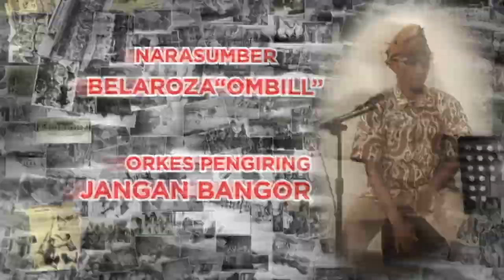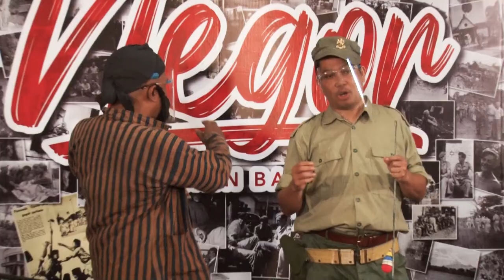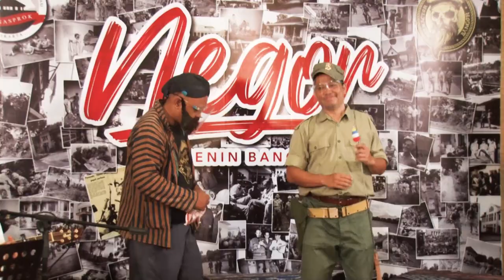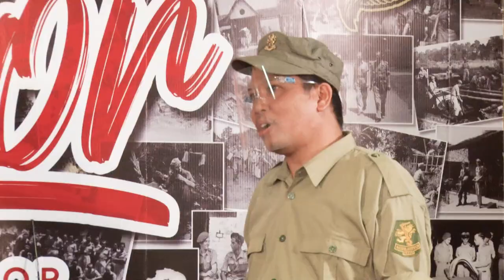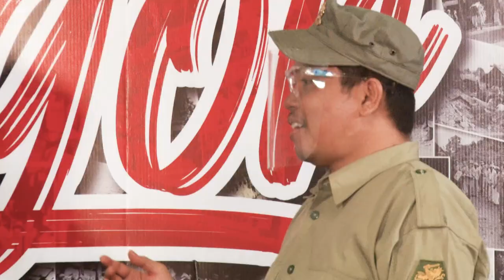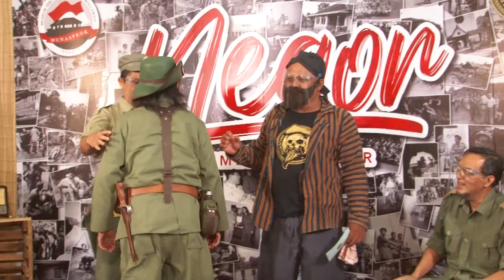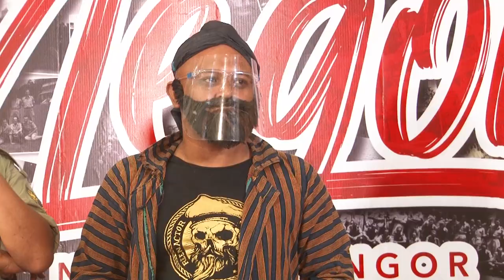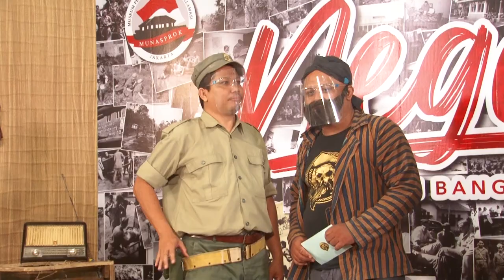NeGor – Episode 2 (KNIL Mancing)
NeGor (Nemenin Bangor) sebuah program kerjasama Museum Perumusan Naskah Proklamasi bersama Komunitas reka ulang sejarah Reenactor Bangor. Negor merupakan konten acara talkshow dengan bahasan ringan mengenai sejarah bangsa Indonesia dengan muatan nilai edukasi nasionalisme.

NeGor Episode 2 bertema "KNIL Mancing" membahas secara umum sejarah pasukan KNIL yang kembali datang ke Indonesia pasca Kemerdekaan 17 Agustus 1945. Bersama narasumber Belaroza “OmBill”, seorang pegiat reka ulang sejarah yang melakukan riset mandiri mengenai sejarah seputar KNIL. Bagaimana kisah yang terjadi sebenarnya? Simak hingga selesai karena akan ada media promosi menarik yang akan diberikan Museum Perumusan Naskah Proklamasi untuk yang beruntung berhasil menjawab pertanyaan di Teaser sebelumnya.

Jangan lupa cantumkan alamat email di kolom "About/Tentang" (dalam akun Youtube kalian) agar memudahkan konfirmasi pemenang ya !

Instagram & TikTok - @munasprok
Facebook Fanpage - Museum Perumusan Naskah Proklamasi